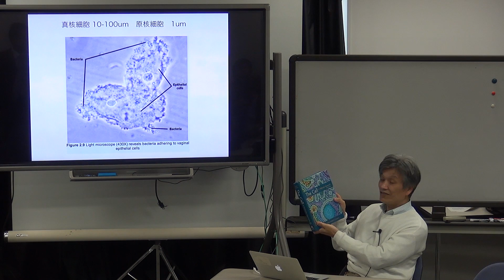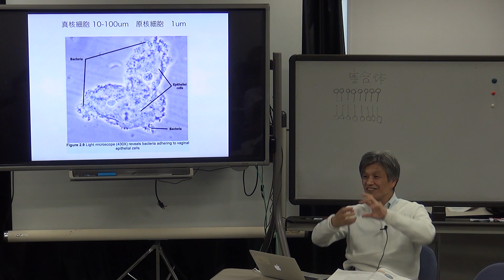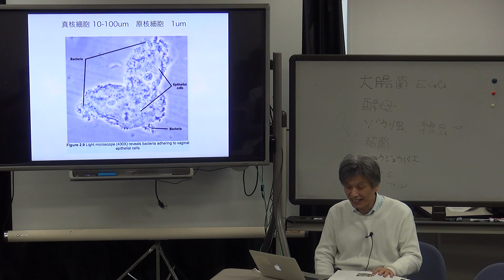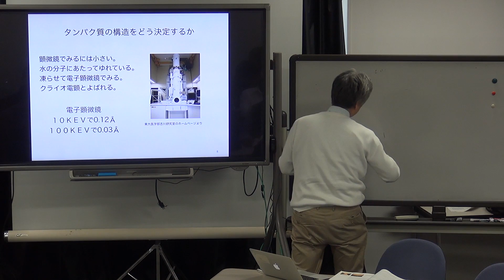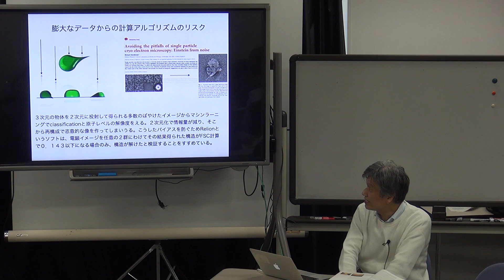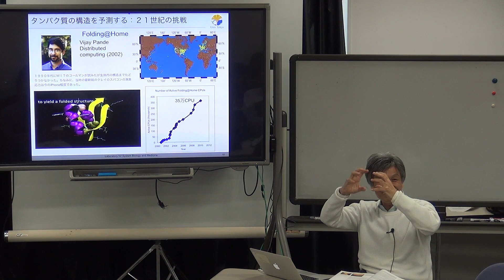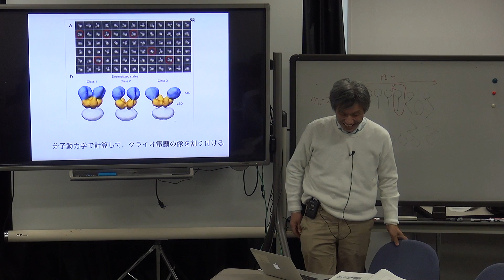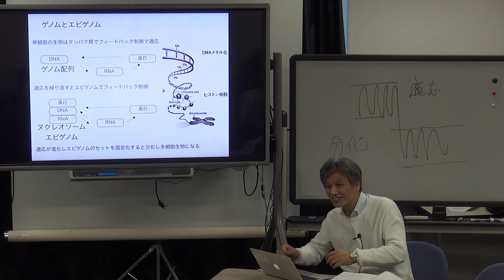2017年度 公開講義「細胞のシステム」(1/20) 1. An Overview of Cells and Cell Research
2017年度　公開講義「細胞のシステム」 (全20回)
1. An Overview of Cells and Cell Research

講師： 児玉 龍彦 教授
　　　東京大学 先端科学技術研究センター システム生物医学

教科書：
The Cell: A Molecular Approach, Seventh Edition
by Geoffrey M. Cooper and Robert E. Hausman